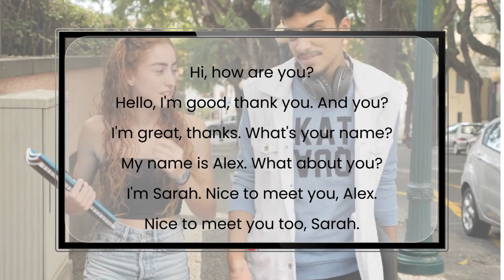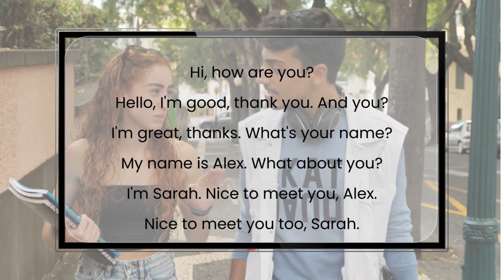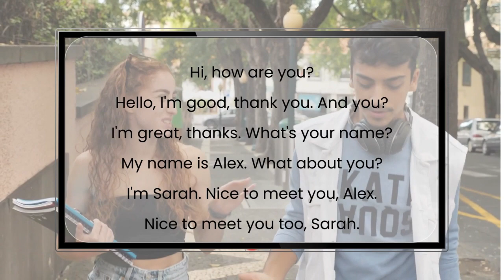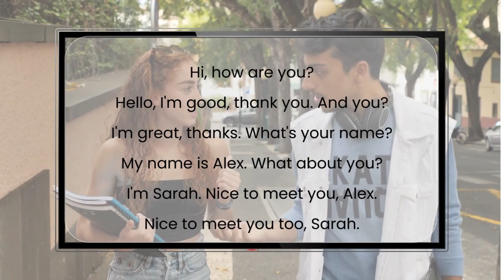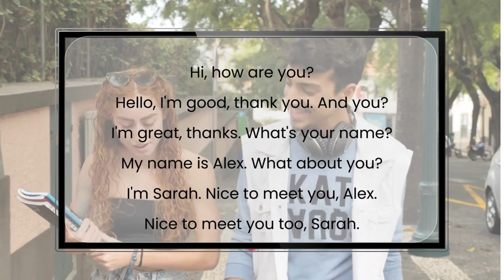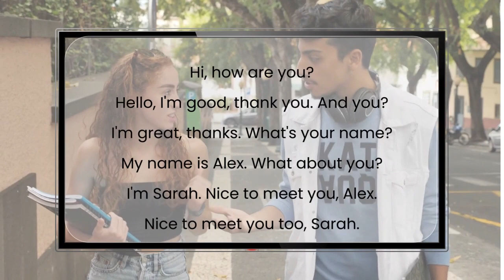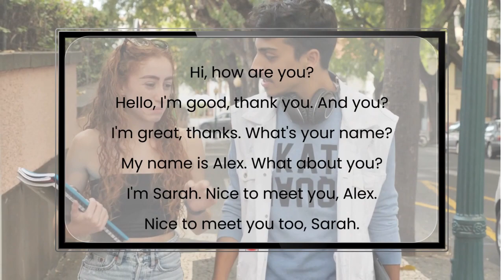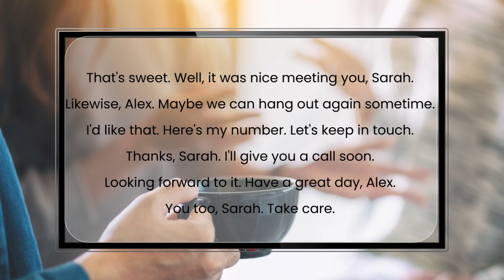APRENDA INGLÊS ENQUANTO DORME AULA DE CONVERSAÇÃO COM AÚDIO LENTO E REPETIÇÃO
📖 Aprenda Inglês como Nunca: Método Exclusivo para Brasileiros